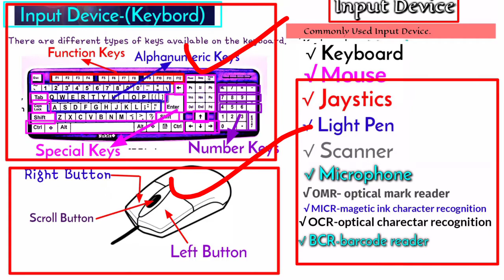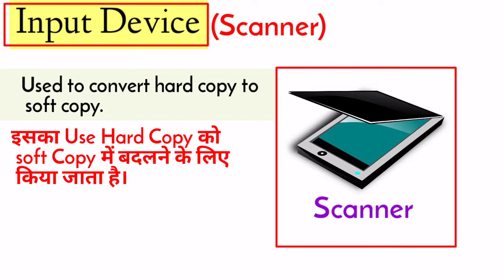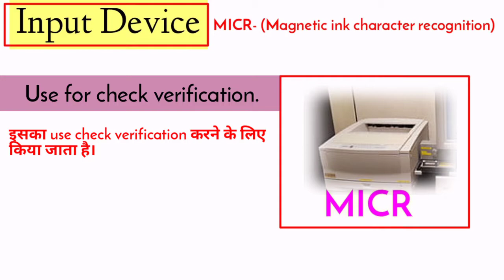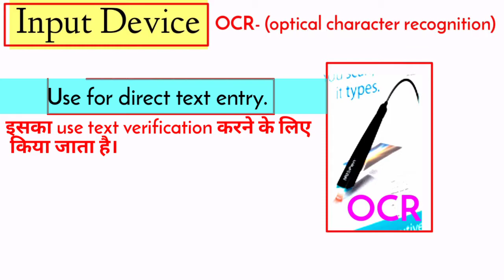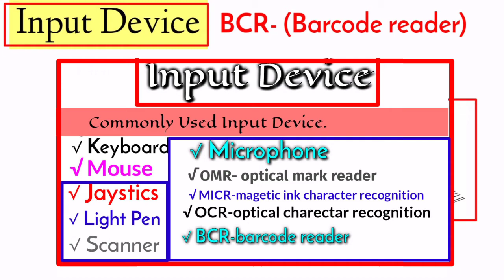[Part-12] Input Device | Jaysticks, Light pen, Scanner, Microphone| Basic Computer Course in Hindi.